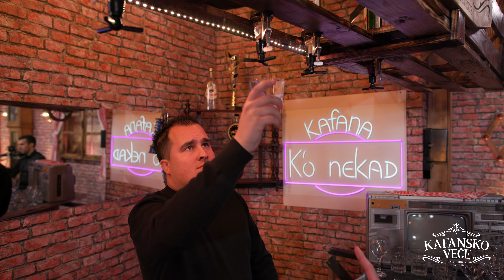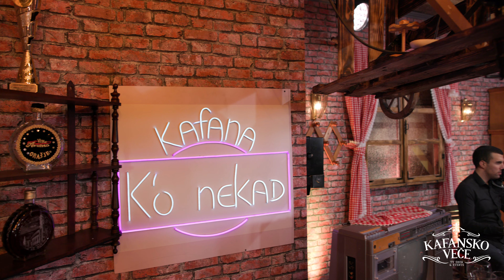HAZRE - KRALJ MERAKA UZIVO ORK GORAN TODOROVIC 2022 KAFANSKO VECE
Saša Matić - Kralj meraka
🎵Muzika: Slavko Stefanović Slavkoni
🎵Tekst: Vlada 013
🎵Aranžman: Joca Stefanović

YouTube & Digital distribution:
EMDC Network